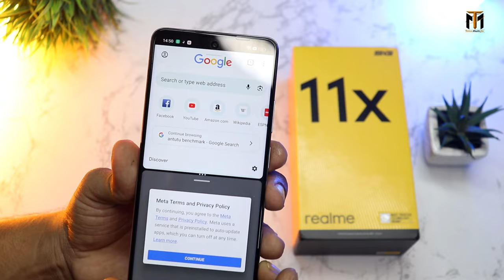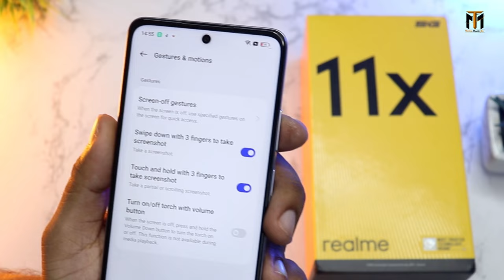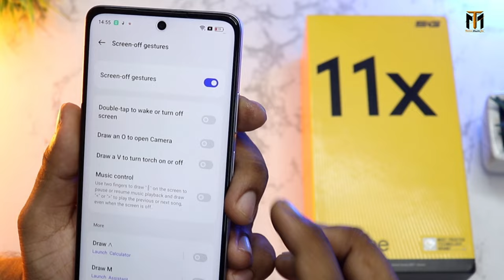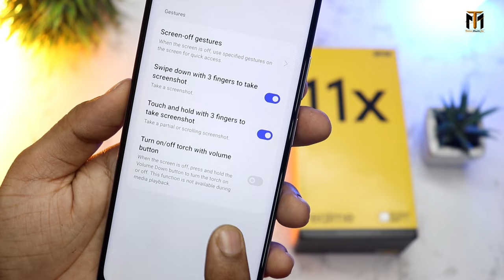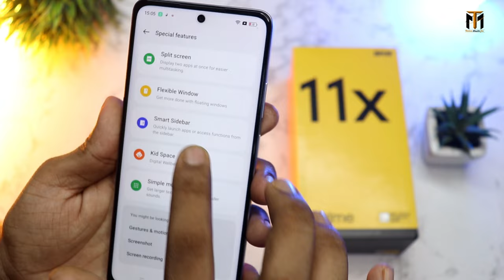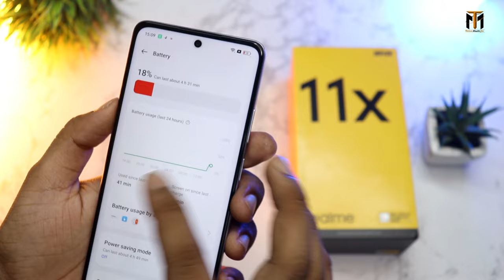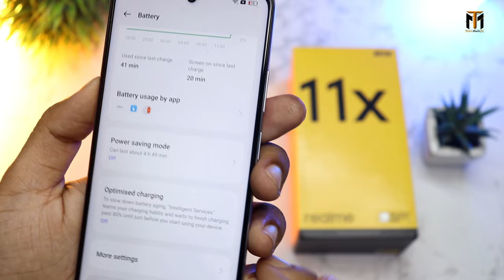Realme 11X 5G Tips and Tricks | Top 45+ Special Features ⚡⚡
Hello namaskar dosto is video me maine Brand New Realme 11x tips and tricks 45+special bataya hu features 5g ummid karta hun video Pasand aaega . {{Jai Hind}}

MY Gears !!
50MM LENS
CAMERA TRIPOD
LIGHT STAND (with white umbrella)

realme 11
realme 11 5g
realme 11x 5g tips and tricks
realme new phone
11x 5g realme
realme
realme 11 camera
realme 11 x5g
realme 11x 5q
realme 11x 5g camera settings
realme 11x 5g review
realme 11x 5g review tamil
realme 11x 5g software update
xiaomi 11x
11 x
message not sent problem realme
moto g54 5g vs realme 11x 5g
moto g54 tips and tricks
moto g54 vs realme 11x
realme 10 pro 5g
realme 11 5g fingerprint
realme 11 back cover
realme 11 pro 5g all settings
realme 11 pro battery drain problem
realme 11 pro features
realme 11 pro in pakistan
realme 11 pro max
realme 11 pro notification light
realme 11 pro ringtone
realme 11 series 5g
realme 11 x
realme 11x 5g always on display
realme 11x 5g camera test
realme 11x 5g features
realme 11x 5g lock screen
realme 11x 5g malayalam review
realme 11x 5g price in bangladesh
realme 11x 5g problem
realme 11x free fire gameplay
realme 11x pro 5g
realme 4g